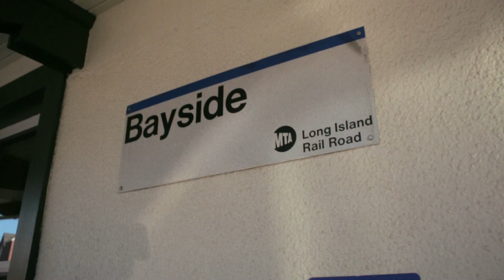Bayside - Cult Webisode #2: Anthony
This release includes Cult + 4 addition RARE/UNRELEASED tracks, including “Dancing Like An Idiot”.